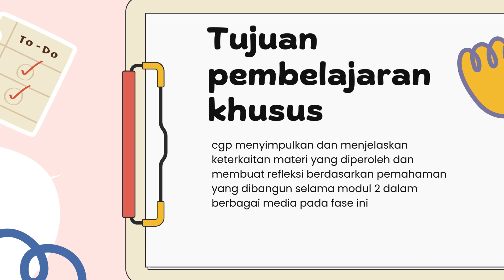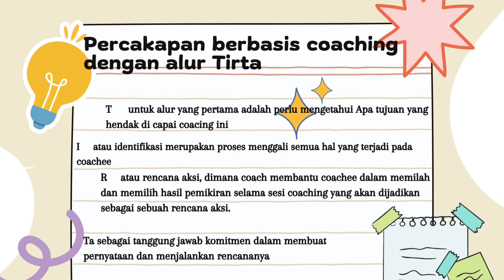KAITAN ANTAR MATERI MODUL 2 3 Coaching dalam Supervisi Akademik